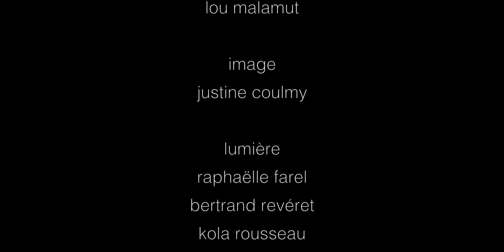Marie Drouet, chevelure-danse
film 16 mm, Noir et blanc,